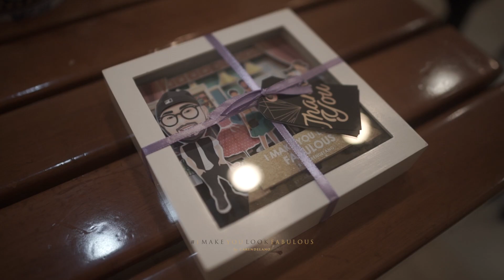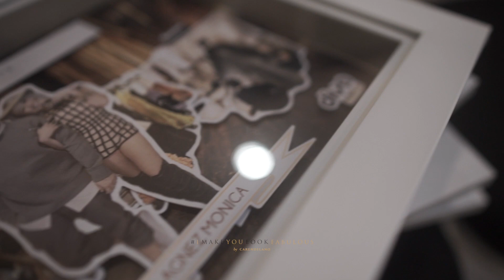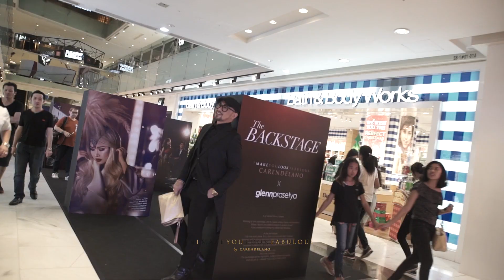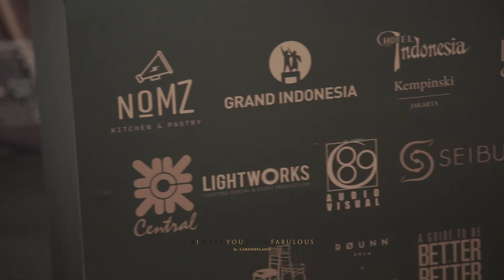IMAKEYOULOOKFABULOUS by CARENDELANO Ep. 46